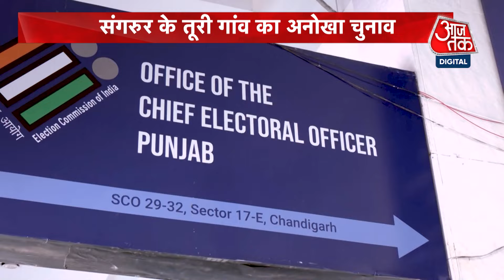Punjab News: पंजाब में बड़ा कैबिनेट फेरबदल, चार मंत्रियों को बाहर, पांच नए चेहरे शामिल | Aaj Tak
पंजाब में लोकसभा और विधानसभा उपचुनाव के बाद कैबिनेट में बड़ा फेरबदल हुआ. भगवंत मान की कैबिनेट में चौथी बार फेरबदल हुआ, जिसमें चार मंत्रियों को बाहर का रास्ता दिखाया गया और पांच नए चेहरों को कैबिनेट में जगह दी गई. नए मंत्रियों का शपथ ग्रहण राजभवन में हुआ. इस फेरबदल के पीछे क्या है इनसाइड स्टोरी? इस रिपोर्ट में हम आपको बताएंगे.